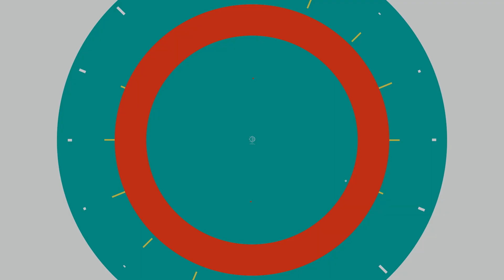Full Array Local Dimming